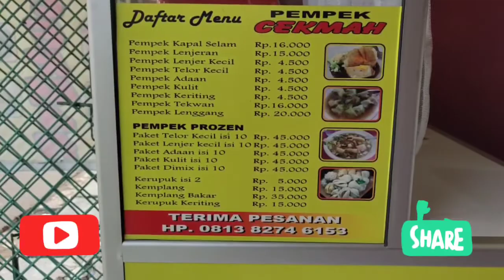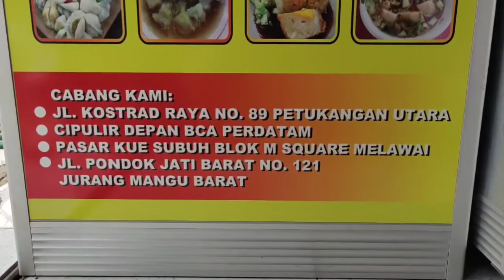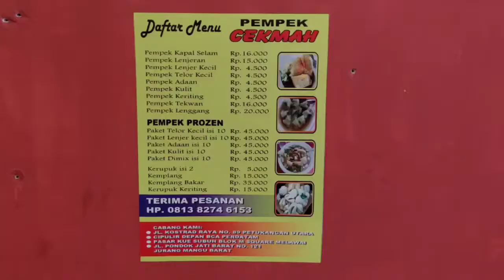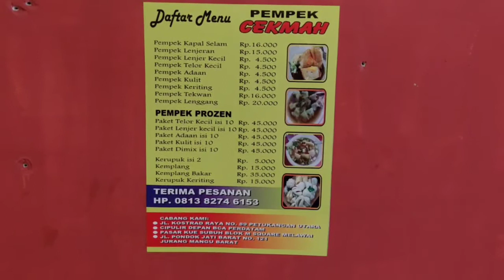Empek empek viral enak Banget, pempek Cekmah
Pemusik: @iksonmusic